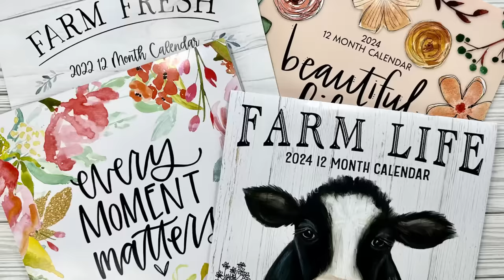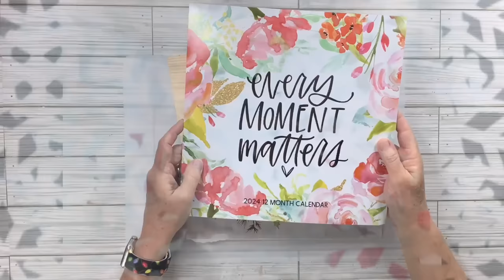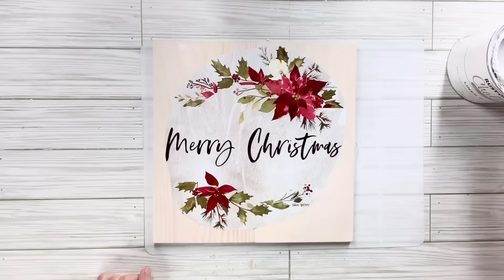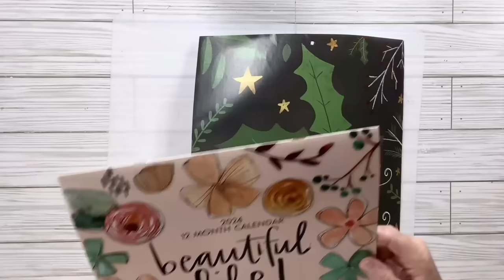NEW HIGH END Christmas DIY Decor Using Dollar Tree Calendars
Hi Bestie,
I made these DIY(S) using items mostly from Dollar Tree, Dollar General, Walmart, Target, Amazon, Thrift Stores, and Hobby Lobby.

       I'd love to see you there. You can see sneak peeks of some of my DIYs
      and more fun stuff by following me there.
      Also, send me pics of your inspired creations.